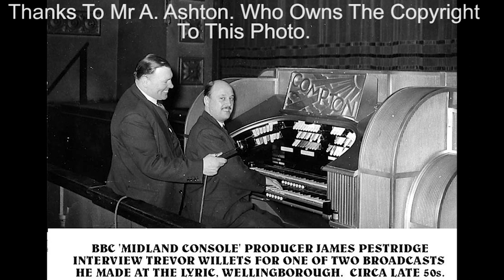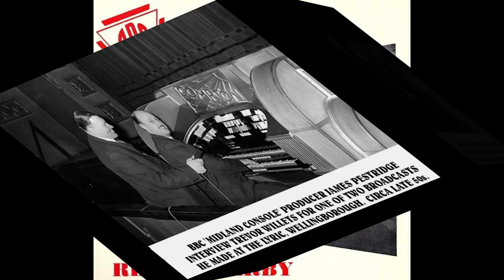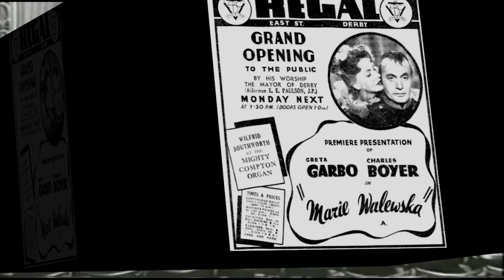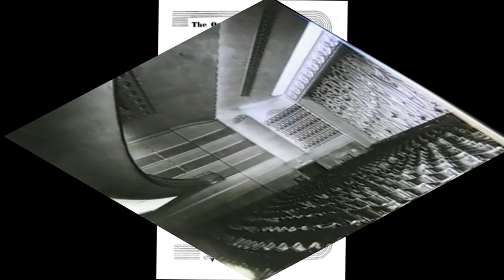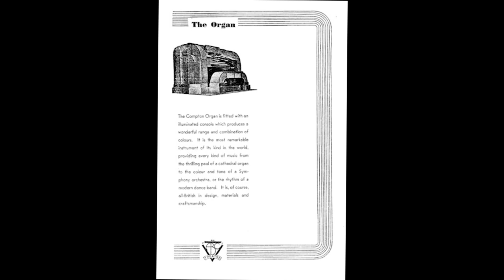BBC Midland Console Regal Derby Trevor Willets 1950s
BBC Midland Console Regal Derby Trevor Willets 1950s.This recording is from another one of the 1950s paperback reel-to-reel tapes. I have to say the sound quality is not great on this one sadly but I have uploaded this for historical reasons there can't be many recordings of the small Regal/ABC Derby 3m/6 Rank Compton organ out there. On the tape box, it says recordings date 1956 /58. And I have no other info. So I assume this Regal/ABC Derby recording dates from that period. Again a total nightmare to try to transfer this as you only have to look at this 60+-year-old paperback tape and you have a pile of tape and paper backing all over the place! So in a way, I was quite pleased with the end result as I did not even think this reel was going to play! It has spent 9 months in the Airing Cupboard as came from a very damp garage where the paper backing had got very damp. There is no doubt Trever Willits was indeed a very fine organist and for all the cracks and pops and mic blasting on this tape he makes this little 6-rank Compton sound much bigger in this BBC Home Service Midland Console Broadcast.